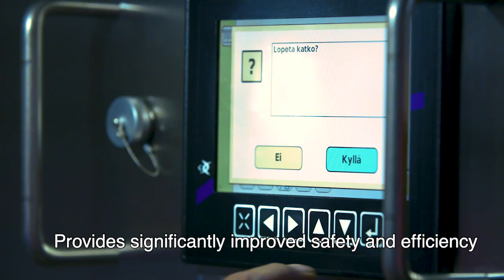Normet's battery electric explosives charging machine in Pyhäsalmi Mine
Battery electric Charmec MC 605 VE SD in Pyhäsalmi mine on June 2019, charging explosives with machine's batteries only, without plugging into mine's electric grid.

Normet SmartDrive battery electric vehicle technology integrated to the state-of-art emulsion charging technology offers the highest value to customer in terms of safety, health, ergonomics and productivity, with zero local emissions.